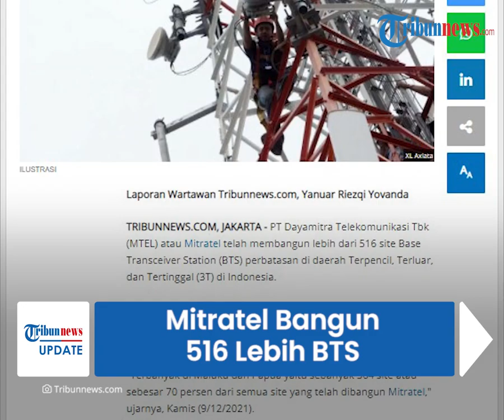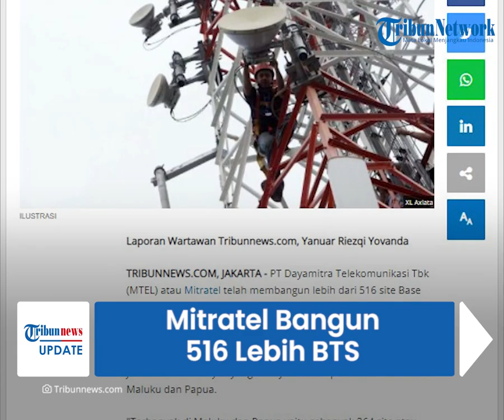Mitratel Bangun Lebih dari 516 BTS, Sasar Daerah Tepencil, Terluar, dan Tertinggal di Indonesia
TRIBUN-VIDEO.COM - Sejumlah 516 lebih site Base Transceiver Station (BTS) telah dibangun oleh PT Dayamitra Telekomunikasi Tbk (MTEL) atau Mitratel di daerah perbatasan Indonesia.

Pembangunan ini disasarkan di wilayah perbatasan di daerah Terpencil, Terluar, dan Tertinggal (3T) di Indonesia.

Pembangunan terbanyak terdapat di wilayah Maluku dan Papua.